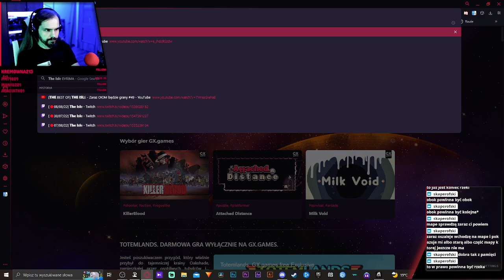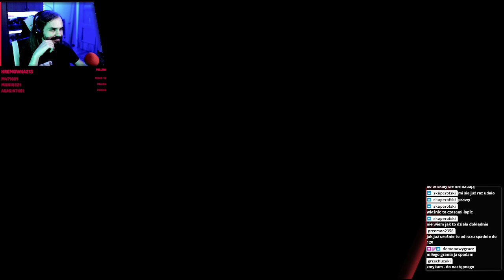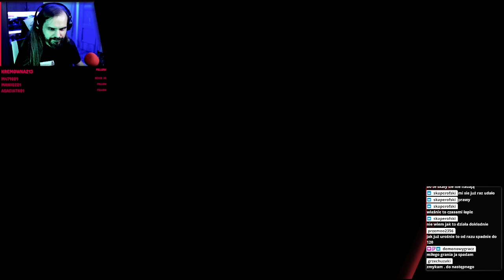[🔴12/08/22] The Isle